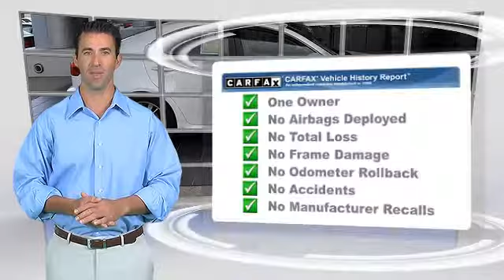2009 Lexus IS IS 250 Sport - Sonnen BMW, San Rafael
Sonnen BMW

2009 Lexus IS IS 250 Sport Sedan 4D

$26,800

Color: White
Engine: V6 2.5 Liter
Transmission: Automatic 6-Spd w/Overdrive
Miles: 39478
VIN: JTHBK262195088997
Stock: U3195

This vehicle features: RWD, ABS (4-Wheel), Air Conditioning, AM/FM Stereo, Bluetooth Wireless, Cassette, CD (Multi Disc), Cruise Control, Dual Air Bags, Dual Power Seats, Leather, Mark Levinson Sound, Moon Roof, Navigation System, Power Door Locks, Power Steering, Power Windows, Premium Wheels, Side Air Bags, Stability Control, Tilt Wheel, Traction Control

[DFIN:2:2188791:A:1D6F0632:62a9e54013326e19fb829c4c91ba3c59]